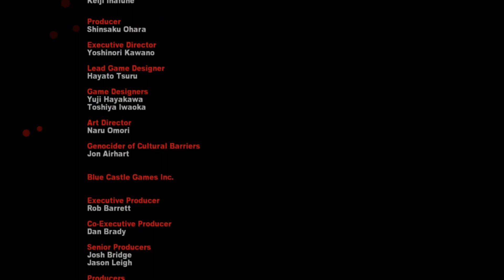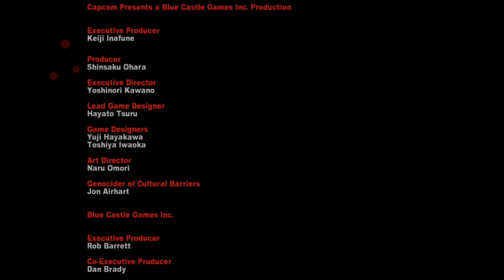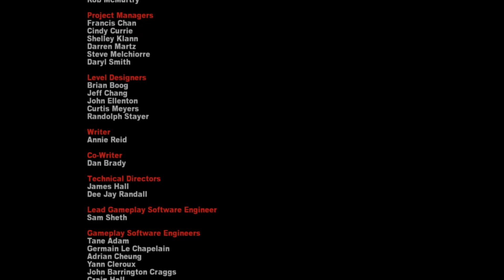Dead Rising 2:Part 9 FINAL! Stopping TK Once And For All With Biggunner99 OVERTIME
This is the 22nd time i have completed Dead Rising 2 and i always love every second of it thanks for watching ill be doing off the record and dead rising 1 and. that stupid excuse to call dead rising 4 a dead rising game but ill still play it thanks for watching-Richie